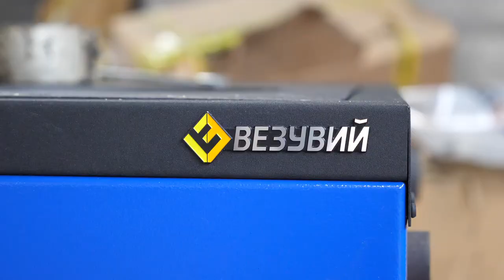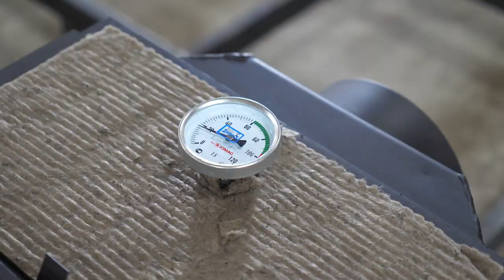Печи и дымоходы: какие бывают и как производят // В гостях у компании «Везувий»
Продолжаем выпускать видео из путешествия по России. В Подольске и Алексине мы посетили магазин и производство компании «Везувий» - наших надёжных поставщиков печей, дымоходов и литья. И в этом ролике расскажем о печах под разные нужды и бюджеты, а также подробно пройдём по всем этапам производства и поделимся с вами впечатлениями и выводами.

Это наш первый ролик, который мы подготовили совместно с командой «Везувия», в следующих частях мы покажем производство дымоходов и протестируем печь в банном курорте «Лачи».